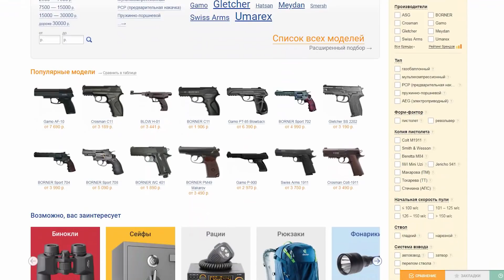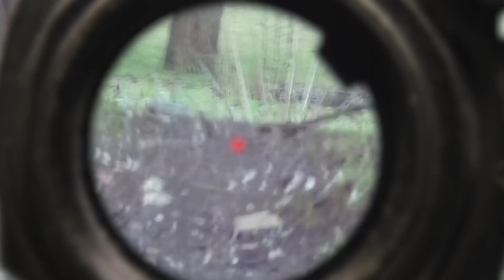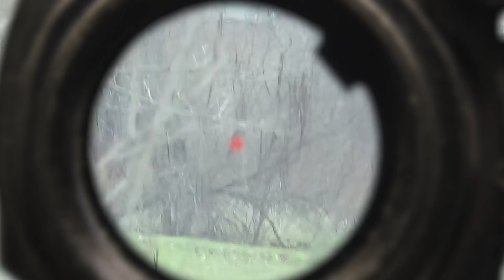КОМАНДИР ПОЛКА - НОС ДО ПОТОЛКА. СТРАЙКБОЛ // AIRSOFT ACTION